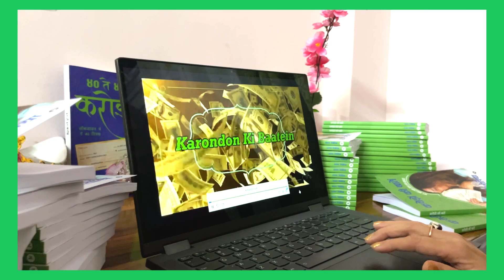This Is Your Chance To Be Financially Free. Get “Karondon Ki Baatein” Webinar Full Recording.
Get “Karondon Ki Baatein Full Webinar Recording Diwali Special With Religious Tips Permanently By Anjana Reetoria

Whatsapp Priyasha Reetoria
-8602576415